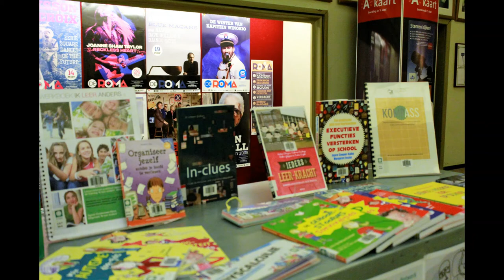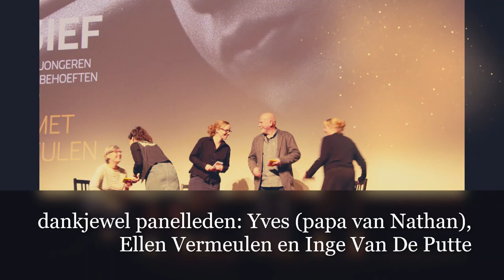Inclusief@De Roma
Een documentaire van Ellen Vermeulen

"Unieke kinderen, speciale behoeften, wondermooie docu."
( De Morgen).

Op 12 maart 2014 keurde het Vlaams Parlement het M-decreet goed. Dit betekent dat kinderen met een beperking toegelaten worden tot het gewoon onderwijs, terwijl zij voordien enkel terecht konden in buitengewone scholen. Het resultaat is 'inclusief onderwijs': een schoolomgeving die zich aanpast aan de noden van de leerling in plaats van andersom. Echter, in de praktijk hebben scholen zelden de kennis en resources om inclusief onderwijs aan te bieden.

De zoektocht van enkele kinderen met een beperking, en natuurlijk hun ouders, naar een geschikte school staat centraal in 'Inclusief', de nieuwe documentaire van geëngageerd filmmaakster Ellen Vermeulen. In scherpe grijstinten toont ze ons de kinderen Rosie, Sami, Irakli en Nathan, die allemaal worstelen om hun eigen plekje op te eisen in het onderwijs. Ellen Vermeulen neemt in 'Inclusief' geen standpunt in; ze observeert slechts, en toont kleine interacties, die een grote impact op de kijker hebben.
De vorige documentaire van Ellen Vermeulen, '9999', toonde reeds aan dat beelden iets kunnen veranderen in gemeenschappelijke denkpatronen. In '9999' sneed ze de psychische problematiek van Belgische gevangenen aan, waardoor een hevig debat ontstond: de één vond het gevangenisleven te hard, terwijl, bijvoorbeeld, slachtoffers van misdaden of hun nabestaanden daar lijnrecht tegenover stonden. 'Inclusief' laat een identieke ruimte voor de kijker over: zwart-witdenken is passé, we moeten oog hebben voor de honderden tinten grijs die tussen deze twee uitersten liggen.

Programma:

Een inleidende speech door Kathleen Helsen (gedeputeerde Provincie Antwerpen). Gevolgd door een omkadering van de documentaire door Dr. Inge Van de Putte (UGent, vakgroep Orthopedagogiek en Disability Studies).

Tot slot een boeiend panelgesprek met regisseuse Ellen Vermeulen, ouder van Nathan en Dr. Inge Van de Putte.
Annick Ruyts modereert de avond.

Vertoning documentaire 73'

Een samenwerking met docAtlas en het Onderwijsnetwerk van Stad Antwerpen.